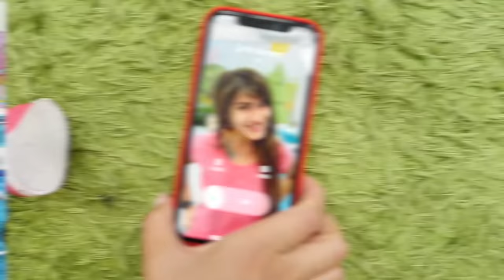Kız oyunları. Baby Born için çanta hazırlayalım. Bebek bakma oyunu.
Bebek bakma oyunu. Kız oyunları. Ayşe ve Ümit bugün Baby Born oyuncak bebeklere bakıyorlar. Ancak hava çok güzel. Hep beraber dışarı çıksak çok iyi olur. Dışarı çıkmak için çanta hazırlamak lazım. Çantaya yiyecek, içecek, mont, lazımlık... Gereken her şeyi koyalım!

Eğlenceli videolar Kız Yıldız kanalında. Barbie ile oyunlar, kız oyunları ve parti oyunları.